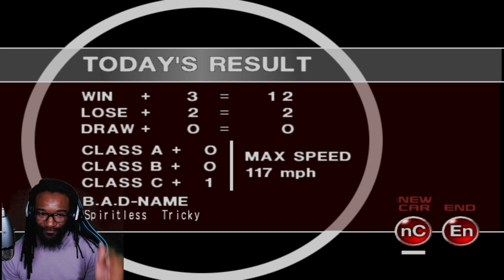Returning to a CLASSIC! | Tokyo Xtreme Racer: Zero Pt. 1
They say you can never go home again.